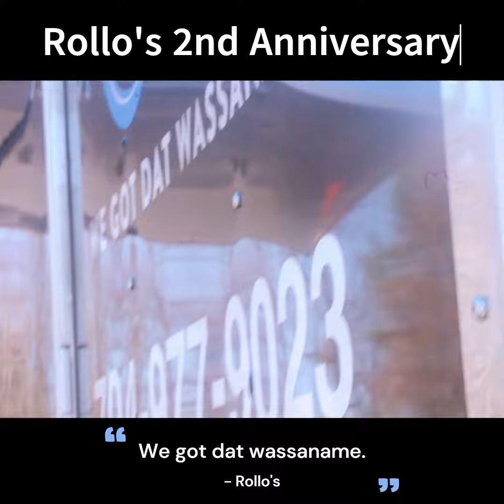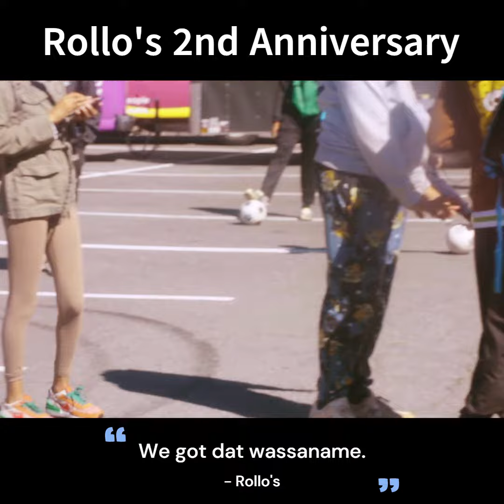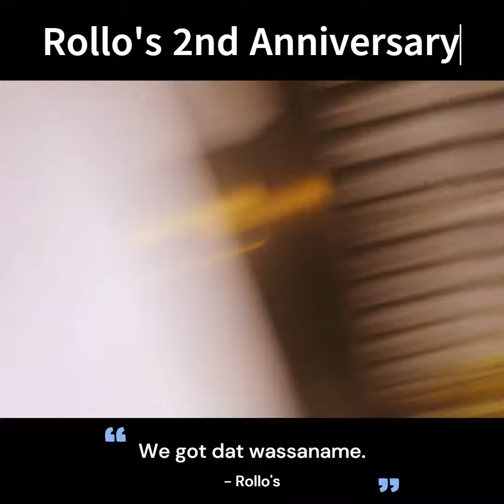Rollo's Got Dat Wassaname !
Rollo's Wings hosted a Soul Food Sunday for their 2nd Anniversary and hired me to shoot videography and photography!